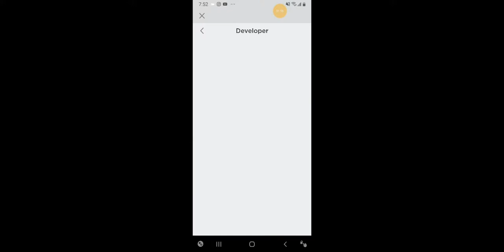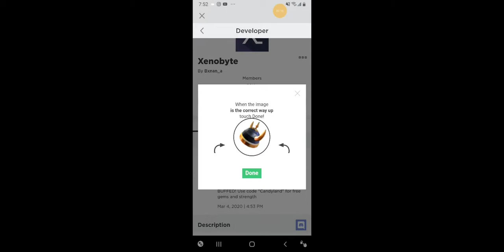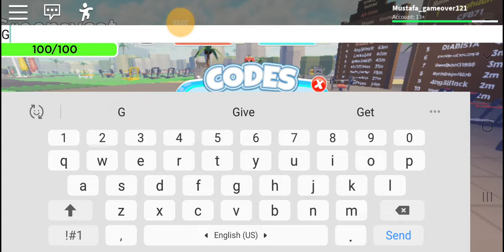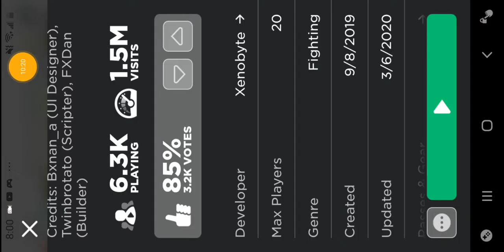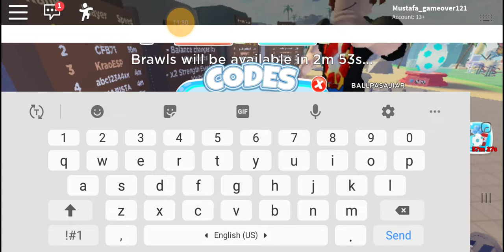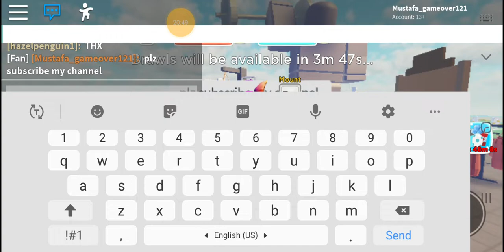Play roblox| free gems group,💪 Gym Realms 💥 X2 EVENT! 👊 To get pro